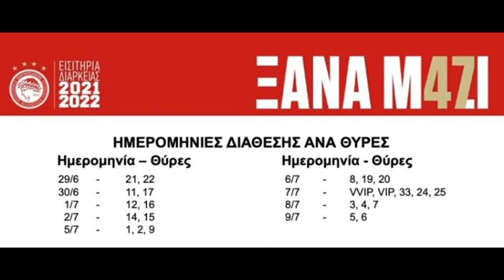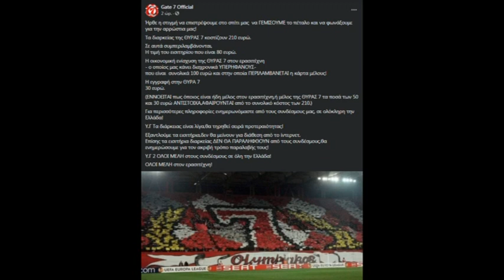Οι υποψήφιοι Αντί -Σα και τα διαρκείας